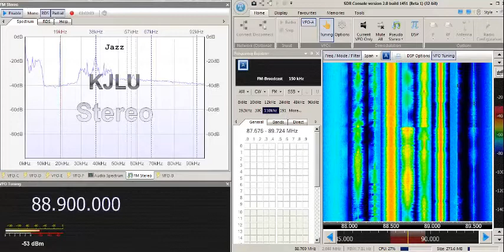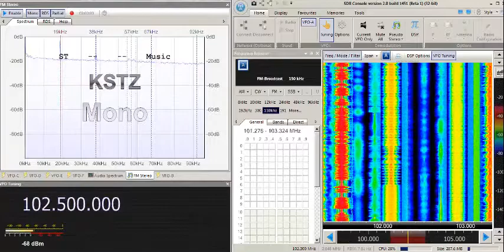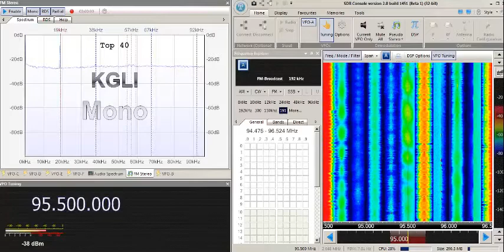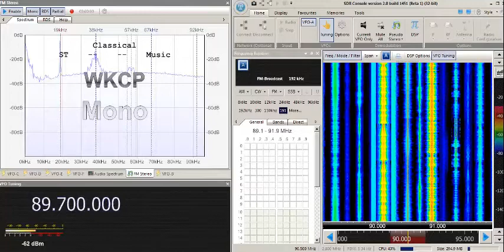FM DX Es 26 July 2013 1445z-1749z SDR Console RDS Test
Es opening to Midwest (IL, MO, IA, KS, WI, NE, MN, IN, SD, ND, MB, ON, MI) recorded in NJ using RTL SDR (R820T based), antenna FM6.  Band also opened to FL later that evening.

KDHX 88.1 St Louis MO
KJLU 88.9 Jefferson City MO
KSIV 91.5 St Louis MO
KATI 94.3 California MO
WIBC 93.1 Indianapolis IN
WDAF 106.5 KC MO
KGRS 107.3 Burlington IA
WIBL 107.7 Fairbury IL
KKSW 105.9 Lawrence KS
WDBR 103.7 Springfield IL
KSTZ 102.5 Des Moines IA
WNWC 102.5 Madison WI
KIAQ 96.9 Fort Dodge IA
WQKQ 92.1 Carthage IL
KTGL 92.9 Beatrice NE
KUSO 92.7 Albion NE
KNEN 94.7 Norfolk NE
KGLI 95.5 Sioux City IA
KZKX 96.9 Seward NE
KDJS 95.3 Willmar MN
WKCP 89.7 Miami FL
WLRN 91.3 Miami FL